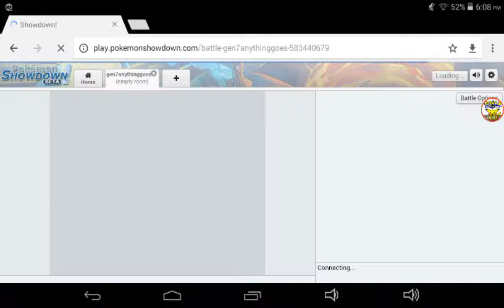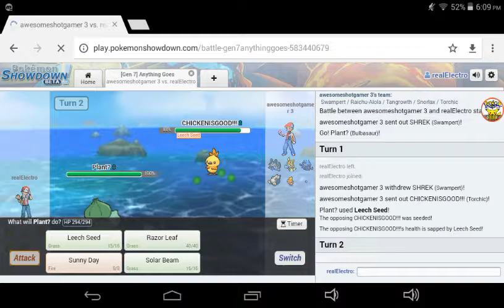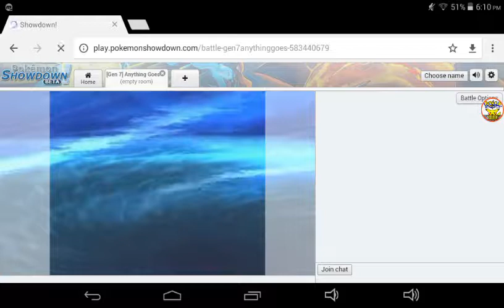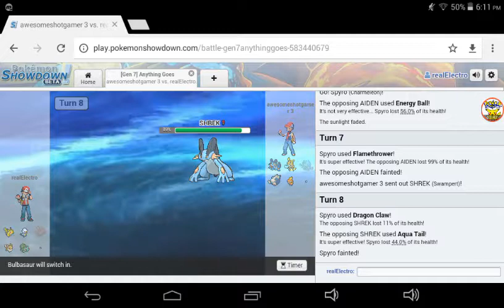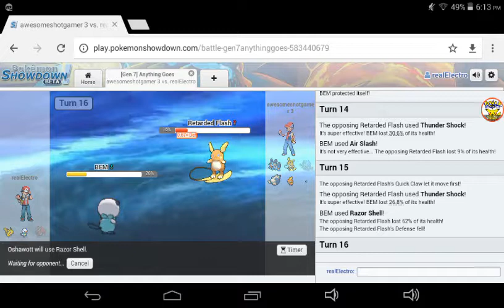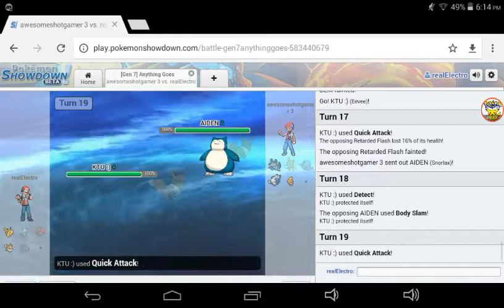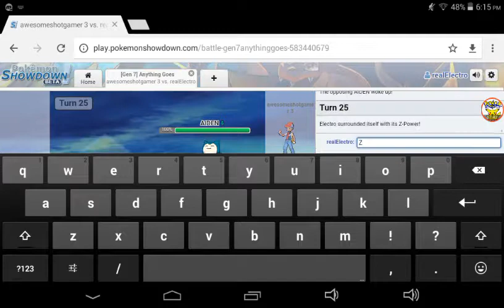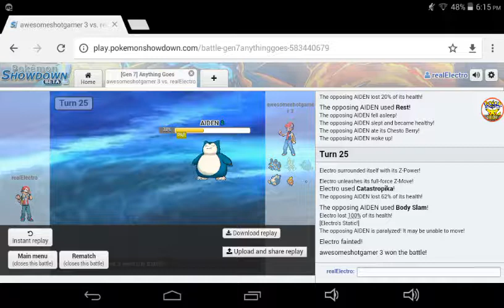Pokémon Showdown: VS. Rival awesomeshotgamer 3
Let's hope I win.